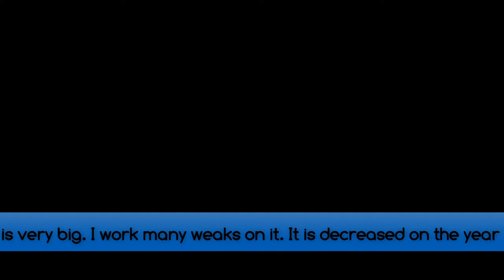My big Ship on Lego Worlds